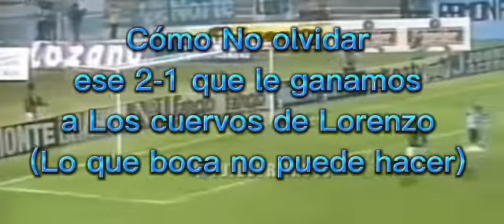El lobo jujeño.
Video de Facundo Arroyo